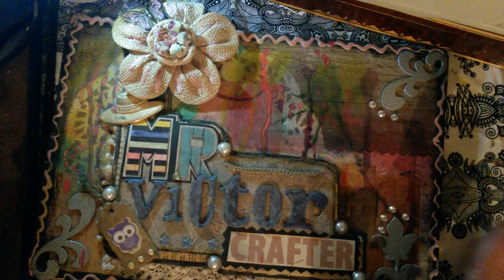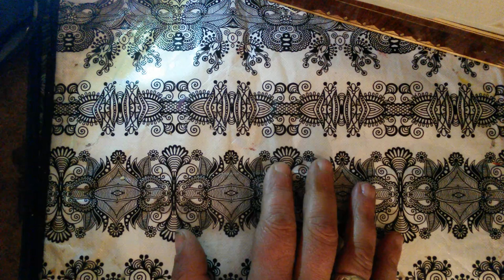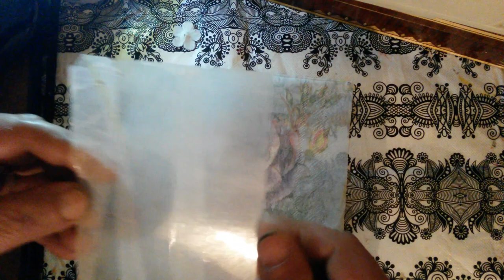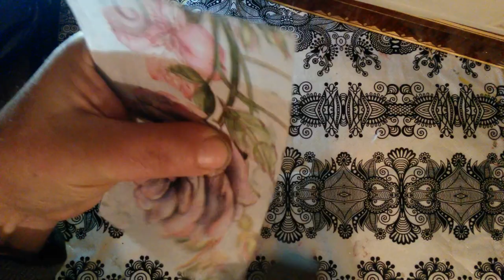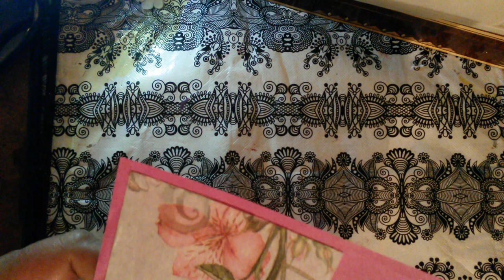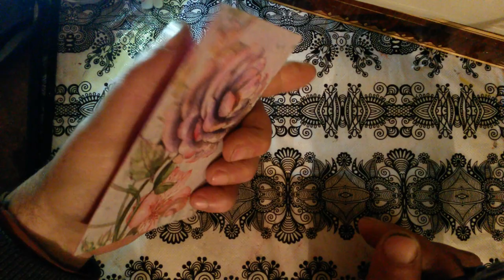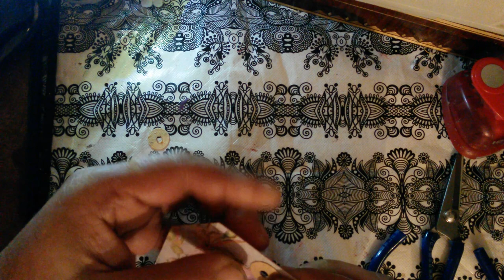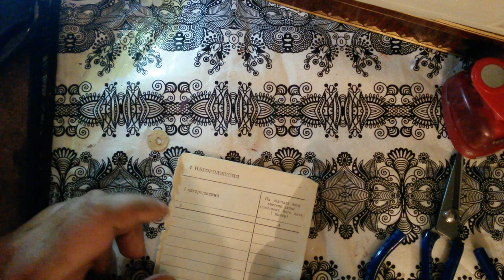Tag from clear plastic